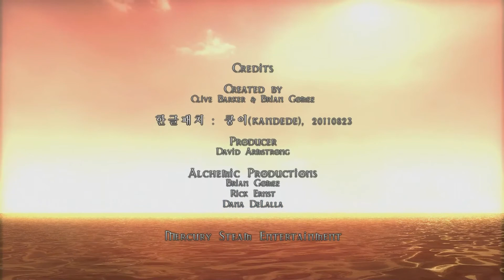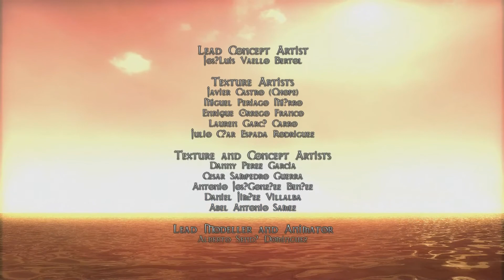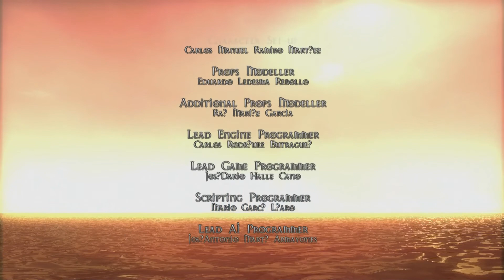클라이브 바커의 제리코 최종화 복마전TV 공포특집 3탄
최초의 7전사들인 수메르국의 사제들과 만나게된 제리코 분대.
무식해보이는 델가도는 의외의 발상을 해낸다.
태초의 존재와 조우할수 있을것인가...